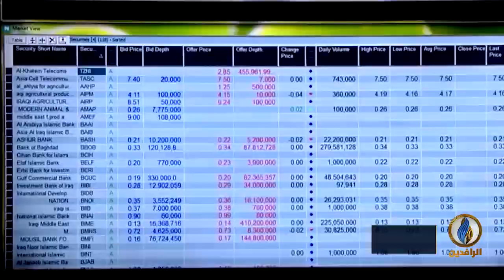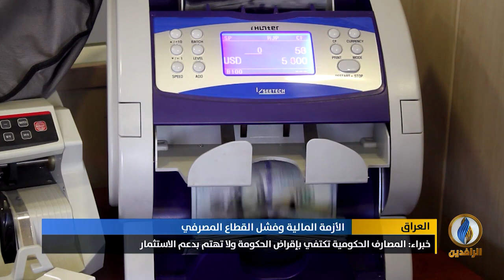تقرير إخباري.. البنك الدولي: أقل من 5% من المشاريع في العراق حصلت على قروض من المصارف المحلية